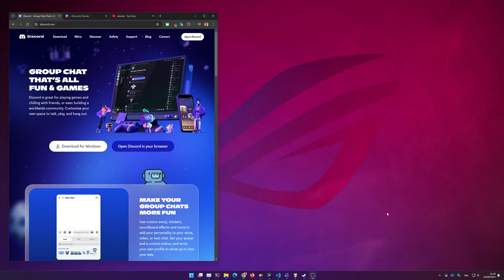Discord, Streamlat, and I can't go back no matter how much you want it!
I started lurking railgunrangers around 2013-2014, occasionally having a read of some threads and posts. Oct 2016 I finally registered an account on forumlat (haljo) and joined a few discussions. As he moved his community to Discord I tagged along (aspootifulmind) and we discussed games and technology. I've been doing gaming and computing since the 90s and as I got to know a few people I decided I might share some projects and ideas.

It was late 2016 or early 2017 that I probably removed my Discord account the first time, after having consulted Finnish police. I registered my second account (with the same username) in Feb 2017 and didn't have too many problems until 2020, and then I removed my account for the second time in Jan 2021. The third iteration of my account (first aspootifulmind and later spootiful) was registered Sep 2022.

Mikelat's server was peaceful, and despite some offensive humour at times no one really did anything stupid, not from what I saw. I had fun watching him and his friends play games and have fun, and I enjoyed getting up at 3-4 am in Finland and getting to know what programming is like in Canada. At other times I watched some of his friends stream and got to know them and their personal lives, all being quiet and peaceful. Despite some occasional offensive humour there wasn't much to worry about, most discussions being about games, computers, bugs, and cats.

I can't remember if it was around 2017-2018 that mikelat had wanted to clean up his server and have a calmer community that would help him grow his presence in streaming and Factorio, less offensive stuff that might have driven away people. I didn't mind, it being a practical and realistic choice to build a stronger presence (unless you want a community and reputation like a few unnamable individuals). A few friends (now ex-friends) complained, however, of freedom of speech and even made their own server that I briefly joined.

Since 2020 things have been damn chaotic and despite staying away, granting agency, trying to be kind, and leaving things alone I had some assholes trying to force me back, causing me problems, smear campaigns, hacking, and who knows what.

Would you look at that? Now I'm banned (I don't take offense, I wish him all the best and hope he builds that presence he aimed for before things turned to shit) so I can't go back no matter how much someone begs me or tries to harass me into returning.

Things could have been peaceful, things could have worked out, no harm or ill will should've been wrought, yet some people just never learn and have to force drama at whatever cost necessary. I hope their happy, they've probably ruined more than they can imagine and caused people around them more drama and problems they ever would have asked for.

Learn to leave things alone and you don't ruin things, learn to let go of drama and you don't cause problems, learn to calm down and things won't get so hectic and untasteful. I never thought I would end up in this situation just from letting a few people near me, thinking they were friends, being tolerant, not easily taking offensive, trying not to judge a book by its cover.